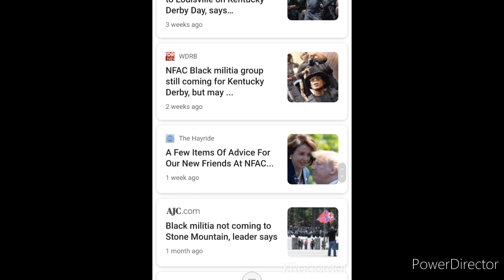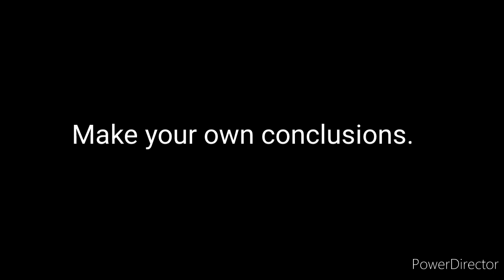grand master Jay NFAC Exposed documentary